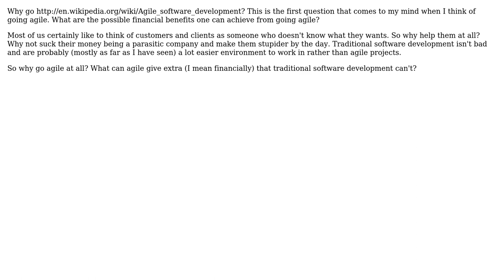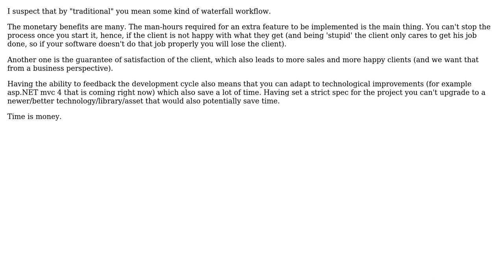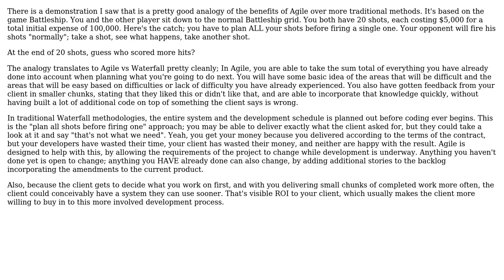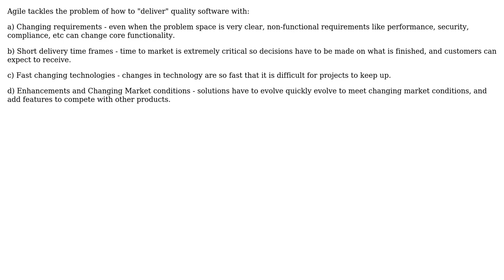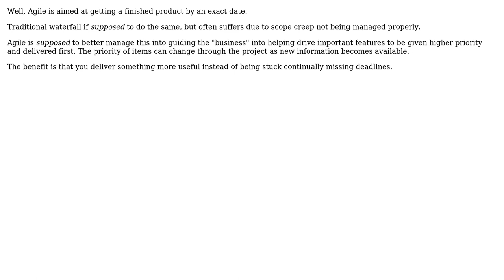Software Engineering: What are the monetary benefits of going agile? (7 Solutions!!)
Software Engineering: What are the monetary benefits of going agile?

With thanks & praise to God, and with thanks to the many people who have made this project possible! | Content (except music & images) licensed under CC BY-SA | Music | Images & others | With thanks to user Stephen Senkomago Musoke user Peter Mortensen user ozz user minusSeven user Mihalis Bagos user Michael Brown user KeithS user Joonas Pulakka user JeffO and the Stack Exchange Network Trademarks are property of their respective owners. You are responsible for your own actions.